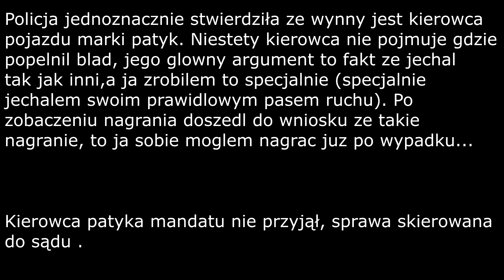Polscy kierowcy 2021 #11 - Polska patologia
Polscy kierowcy 2021 #11 - Polska patologia - Nagrania z kamery samochodowej.

Polish drivers 2021 #11 - Polish pathology - Recordings from a car camera.
Polsih dashcam